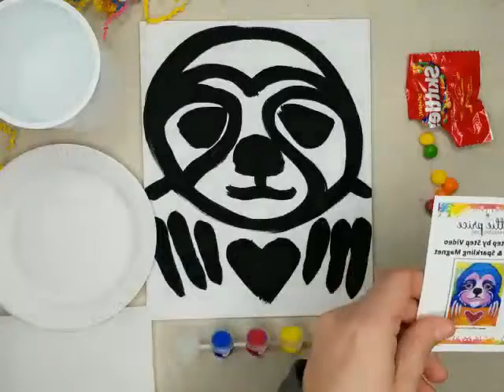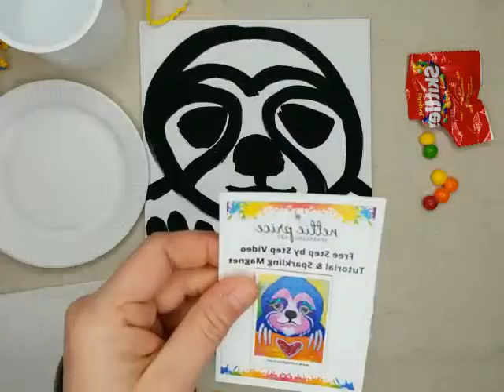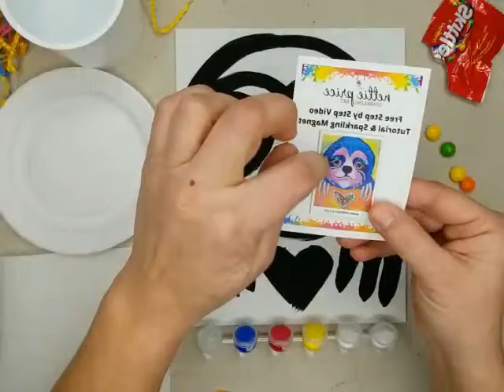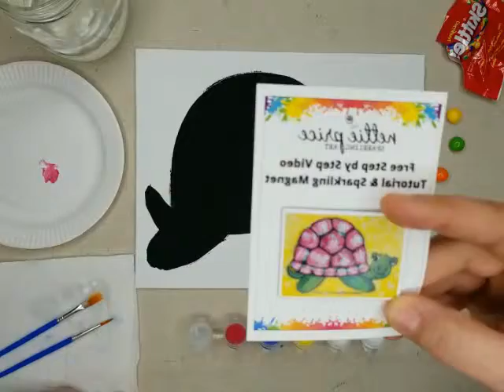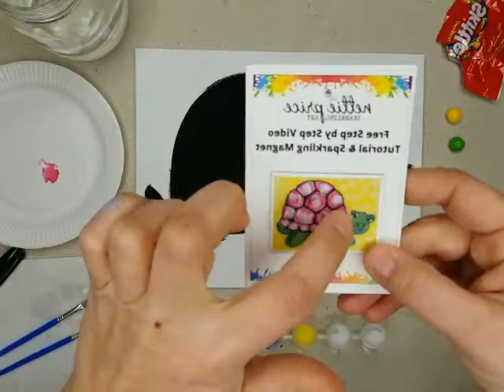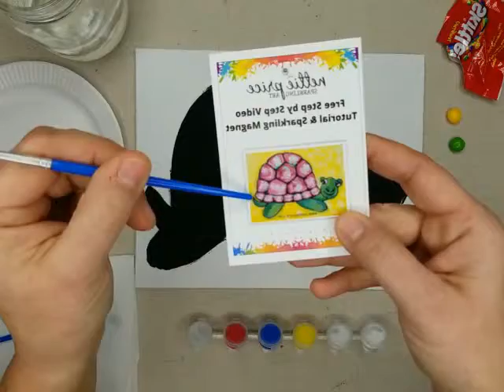GMIS PTO Virtual Painting Party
Welcome to Sparkling Art Virtual Painting Party presented by GMIS PTO!
During the livestream, I will show you step by step instructions on how to create your own whimsical work of art!  The Sloth tutorial will begin at 6:30pm and the Turtle tutorial at 7:15pm.   Questions during the livestream will be answered in the chat.  The video will be available after the the livestream has ended.

Check your bags...the winner of the gift bag will have a dinosaur picture inside the Sparkling Art Painting Party in a Bag.  Please pick up your gift bag at the office.

Have a great time and thank you for painting with me!
Nettie